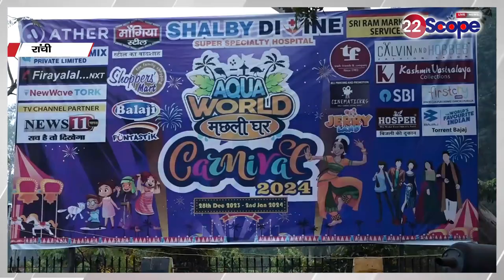मछली घर में 6 दिवसीय कार्निवाल की शुरुआत , कई तरह के क्ल्चरल कॉम्पिटिशन का होगा आयोजन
About Channel:
22Scope is a leading digital media platform of Jharkhand & Bihar. We are highly reliable and most trusted for political news, sports news, educational news, etc.

22Scope Live TV | 22 Scope | Hindi News | 22 Scope लाइव

CHANNEL AVAILABLE
JIO TV SETTOP BOX Channel No - 1475
VI
ROCK TV